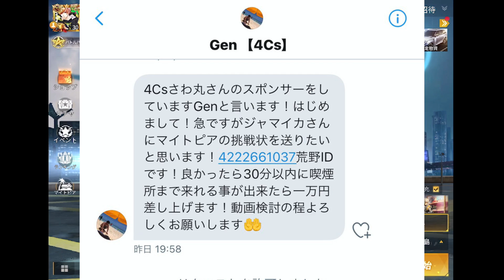【荒野行動】クリアできたら賞金GET!? 激ムズなマイトピア迷路にチャレンジしてきたww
マイトピア自分で作るのあれだけど人が作ったのに行くのは楽しいね😆

【今日の575】
マイトピア　作るのまじで　しんどそう

・スマホの場合→Safari等の検索からYouTubeを検索、そこで昼下がりのジャマイカの動画を検索して1つ開き、検索バー横の点3つのボタンから、「パソコン版」を開き、チャンネル登録ボタンの付近にある「メンバーになる」をタップしてください！
・PCの場合→昼下がりのジャマイカの動画1つを開くと出てくるチャンネル登録ボタンの横の「メンバーになる」をクリックしてください！